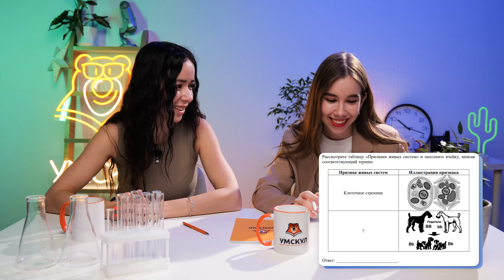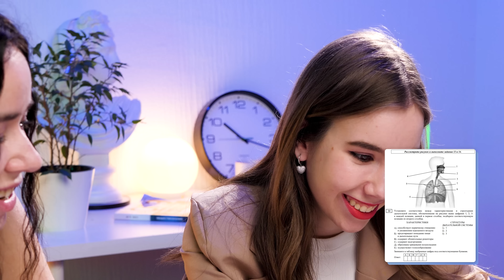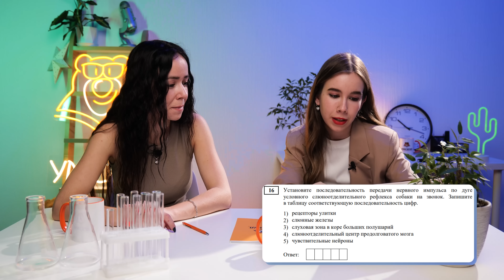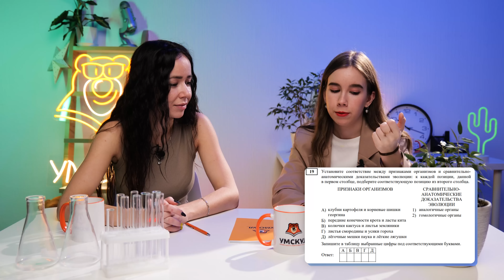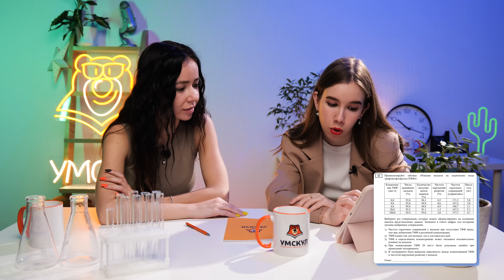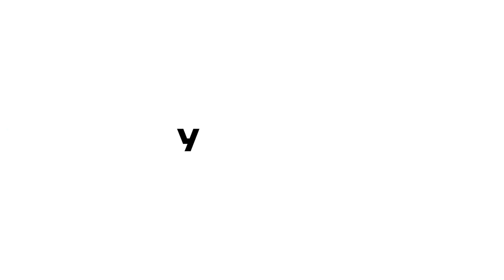Препод по химии решает ЕГЭ по биологии | Химия ЕГЭ для 10 класса | Умскул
👉 Скачивай бесплатные полезные файлы для подготовки к ЕГЭ по химии из закрепа в ТГ

🧑‍🔬 Я — Татьяна Граева, готовлю 10-11-классников к ЕГЭ по химии в онлайн-школе Умскул. Я подготовила уже 10 стобалльников 💪

Я даю максимум нужного материала — на экзамене не будет сюрпризов!

🍓Готовься к ЕГЭ вместе с Умскул уже сейчас, чтобы точно сдать на максимум! Переходи по ссылке, чтобы записаться или задать вопрос